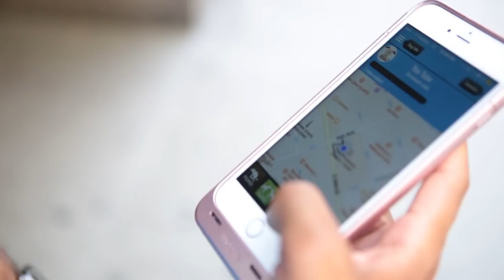Swifto Dog Walking in NYC and Miami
Swifto Provides GPS tracked dog walks by Insured and Bonded highly experienced and trained dog walkers.

We currently service Manhattan, Brooklyn and Astoria in Queens in NYC, as well as Brickell in Miami
With our GPS tracked app you'll know where your best friend is real time, you'll get photos, a summary message and even poop alerts.
Plus, we'll gladly arrange a complimentary meet and greet before your dogs first walk.
Schedule your first dog walk today!